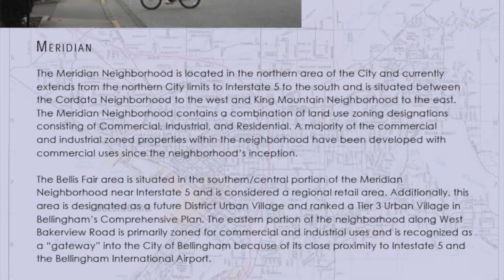3 Tips For Buying a Home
I give you three must have tips every home buyer needs to know!